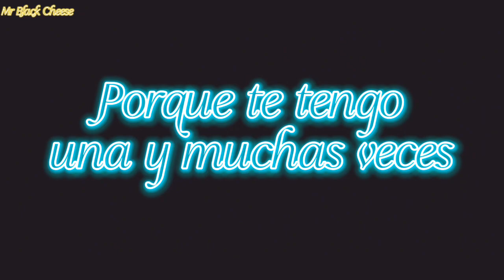Frankie Fame - See Through You (Sub Español) | GTA 3 Soundtrack